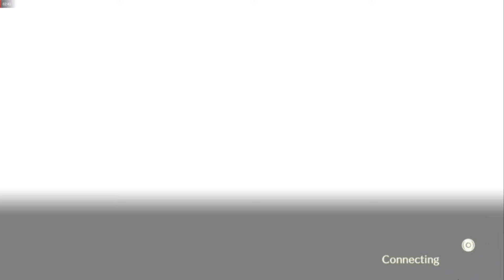Tales of Crestoria Gameplay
TALES OF CRESTORIA is a brand-new Tales adventure for mobile! Step into this epic anime RPG game set in an original Tales series

Developed by BANDAI NAMCO Studios
Initial Release Date: 2020

-tales of crestoria site info
TALES OF CRESTORIA blends classic turn-based JRPG gameplay with an original and unforgettable Tales story of morality. Seen as “Transgressors” by fellow citizens for committing crimes to protect each other, Kanata and Misella set off on an epic role-playing adventure to find respite from a world that wants them erased.

Battle enemy pursuers and monsters in the fantasy world of Crestoria through simple yet intense turn-based anime RPG battle action! Combine Kanata and his allies with legendary characters from previous Tales series to form the ultimate team and help you in this anime role-playing quest!

-tales of crestoria system requirements
Requires Android 5 and up
Size 113M

Q: What is the tales of crestoria?
A: tales of crestoria is a fantasy RPG game that brings the Tales Series to a mobile platform

A : Check the end of the video

Q : Is tales of crestoria still a thing 2021?
A : Yes, check out the end of the video

Q : Is it worth it to play tales of crestoria in 2021?
A : Yes

tales of crestoria mobile gameplay

0:04 - tales of crestoria information
0:12 - tales of crestoria gameplay
1:42 - tales of crestoria combat
10:36 - tales of crestoria cash shop
11:02 - tales of crestoria download